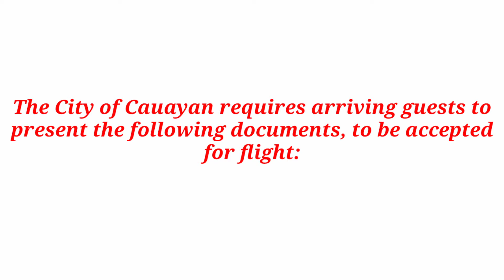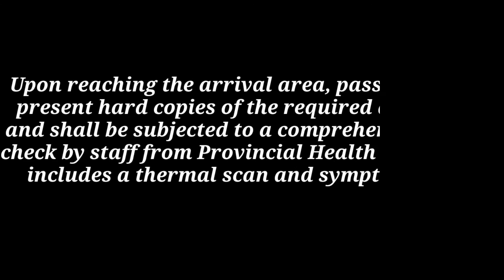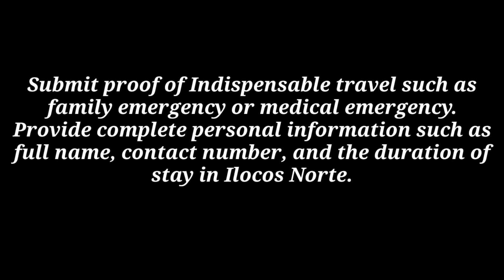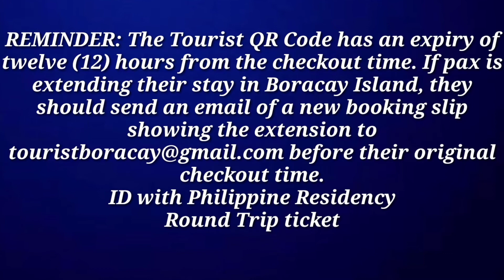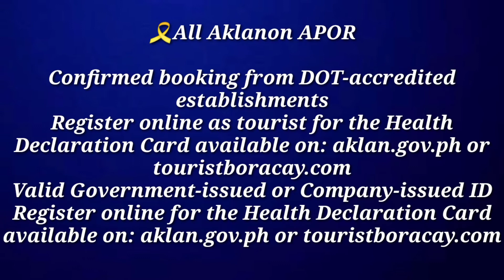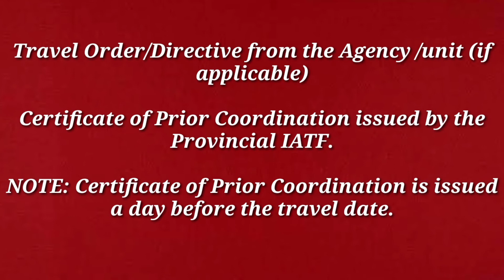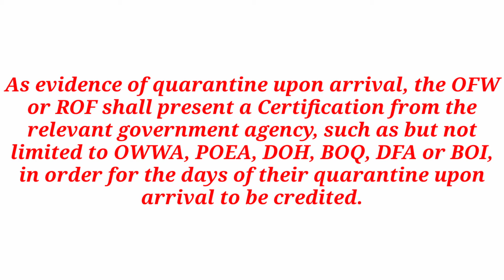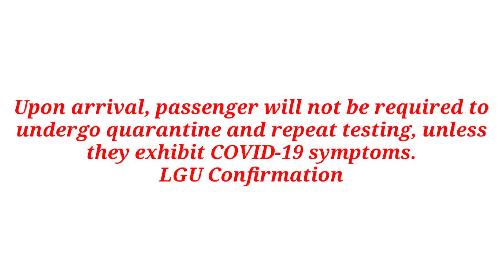(latest)TRAVEL REQUIREMENTS FROM LGU as of 05 May 2021 - Philippines 🇵🇭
To our (Domestic) PROVINCE TO PROVINCE-bound passengers: